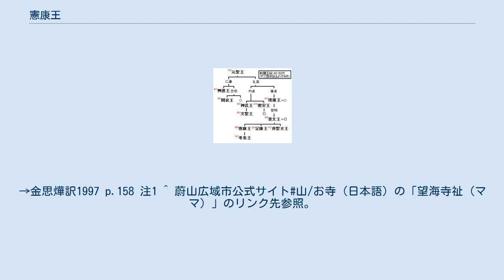憲康王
憲康王（けんこうおう、生年不詳 – 886年8月8日）は新羅の第49代の王（在位 : 875年 - 886年）であり、姓は金、諱は晸（ちょう）。
先代の景文王の長子であり、母は第47代の憲安王の娘の文懿王后、王妃は懿明夫人。
 866年に太子に立てられており、875年7月8日に景文王が死去すると、王位に就いた。
 唐に対しては876年7月に使者を送って貢納を行ない、878年4月には僖宗から「開府儀同三司・検校太尉・使持節・大都督鶏林州諸軍事・新羅王」に冊封された。
同年7月に使者を送ろうとしたが、黄巣の乱の起こったことを聞き及んで使者の派遣は中止した。
後に885年10月になって、黄巣の乱の平定されたことを祝賀する使者を唐に送った。
 この間、878年8月には日本からの使者を朝元殿で引見したこと、882年4月には日本国王が黄金300両と明珠10個とを進上する使者を派遣してきたことを『三国史記』新羅本紀は伝えている。
 仏教・学問の奨励にも努め、876年2月には皇龍寺で百高座を設けて講義・討論を行なわせ、王自身もその講義を聴くために皇龍寺に赴いた。
また、晩年に王が病に倒れたときにも皇龍寺で百高座を設けて講義を行なわせている。
879年2月には国学（官僚養成機関）に出向いて、博士以下に命じて特別に講義を行なわせもした。
 『三国史記』新羅本紀には880年9月のこととして、王が側近のものと月上楼に登って四方を見渡したところ家々は相連なって歌を歌い笛の音が絶えなかった、という様子を伝えており、王と侍中の敏恭との会話の形で、豊作続きで民は食糧を十分に保って平穏を楽しんでいることが伝えられている。
『三国遺事』紀異・処容郎望海寺条の冒頭でも、憲康王の時代には都から海辺に至るまで家が相連なり、草葺の家はなく、歌や笛の音が絶えず天候が順調であったと記している。
879年6月に一吉飡（7等官）の信弘が反乱を起こして誅殺された、というように内乱が一件伝わっているが、国内での民の生活については比較的に安定していたと見られる。
 他方で日本の『扶桑略記』は、寛平6年9月5日（884年9月27日）新羅船45艘が対馬を襲ったが、日本は太宰府の奮戦で、これを迎撃して危機を脱したと記す。
合戦後の捕虜となった新羅人の賢春は尋問で、前年来の不作により「人民飢苦」の状態が続き、新羅では「王城不安」だったと答えている。
これを打開すべく王の命令により、2500人の軍が大小百艘に分乗、飛帆したと記されている。
なお『三国史記』では十年に相当するが、十年の記述は三国史記の段階では消失している。
 在位12年目の886年7月5日に死去し、憲康王と諡された。
菩提寺（慶尚北道慶州市排盤洞の西南部）の東南に埋葬されたといい、慶州市南山洞の史跡第187号が比定されている。
 『三国遺事』紀異・処容郎望海寺条には、王が東海の竜の霊験を得たこととそれに応えるための寺の建立とを伝えている。
 東海の竜というのは、三国統一を果たした第30代の文武王が死後に護国の大竜に化身したとの俗伝に由来するものであるが、望海寺の建立を契機としてこうした俗伝がひろまったものとも見られている。
 『三国史記』新羅本紀に対応すると見られる記事は憲康王紀5年（879年）3月条であり、こちらには とするのみである。
 ^ 『三国遺事』王暦では、文資王后とされる。
 ^ 王妃についての姓は伝えておらず、『三国遺事』王暦では一名を義明王后とする。
懿と義とは同音（의）であり異表記とも考えられるが、『三国史記』新羅本紀・孝恭王紀では、憲康王の庶子の孝恭王が母の金氏を義明王太后としたと伝えている（新羅本紀・孝恭王紀 二年春正月条）。
 ^ これらの日本の使者の訪問について、日本側の史料には対応する記事は見られない。
869年に新羅の海賊船が博多を襲って以来、新羅と日本との間には緊張関係が生じており（新羅の入寇#貞観の韓寇を参照）、『日本三代実録』元慶4年（880年）条によれば、新羅の賊が侵入するという情報を得た日本海沿岸の諸国は厳重な警戒態勢をとっていたという。
しかしその間にも、公私にわたる使者の往来はあったものと見られている。
→井上訳注 p.386 注24、p.387 注29 ^ 次代の定康王もまた菩提寺の東南に埋葬されたといい、史跡第187号（憲康王陵）と並ぶ史跡第186号が定康王陵に比定されている。
 ^ 金思燁は、この処容について「竜の顔」の転写であり、竜の子が舞った舞に用いられた仮面が竜の顔であることを示し...